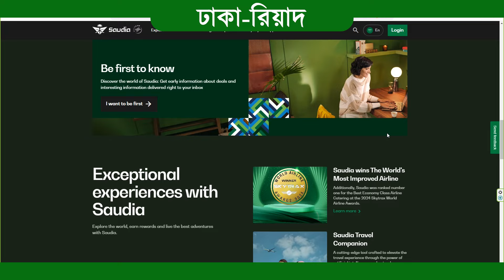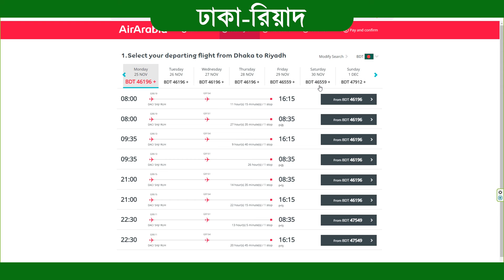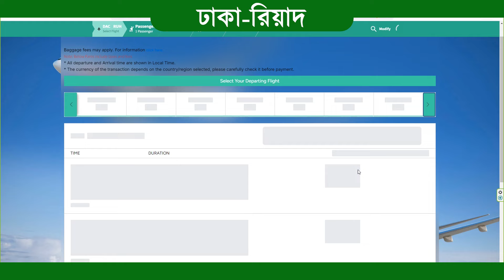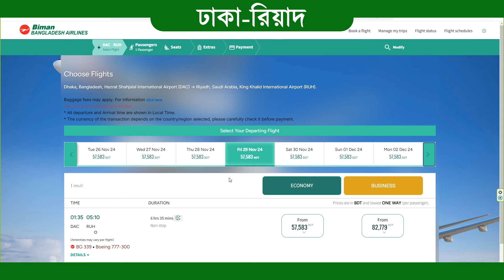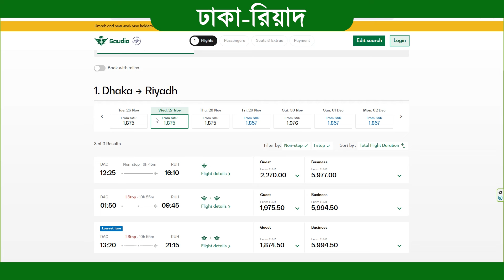বাংলাদেশ টু সৌদি আরব আপডেট বিমান ভাড়া- ২০২৪ ✈ Bangladesh to Saudi Arabia Flight Update | Riyadh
This video shows the airfare from Dhaka to Riyadh in November 2024. That is,  Bangladesh to Saudi Arabia air ticket price is shown. Note that these fares are always subject to change. Please comment if you have any questions. thank you.